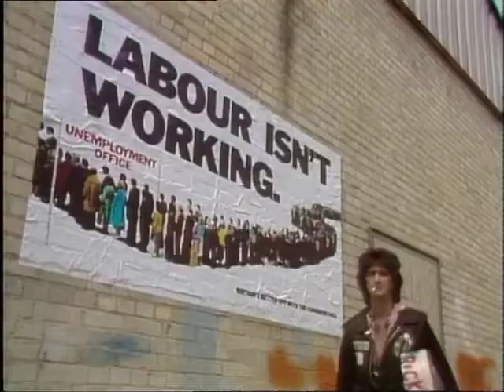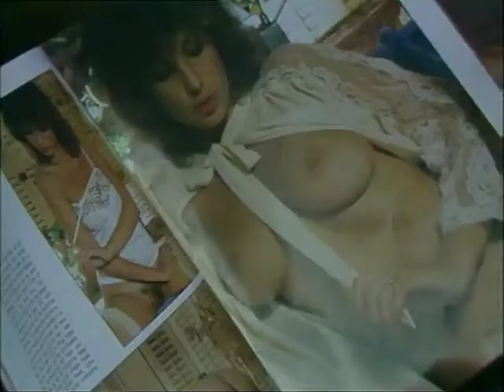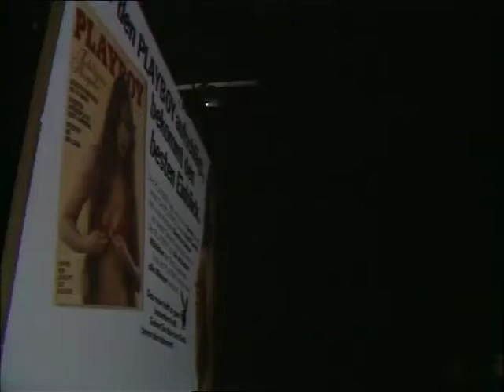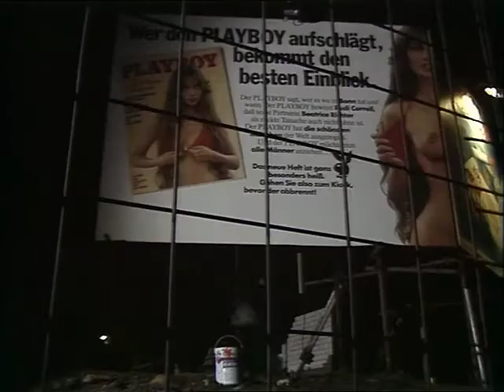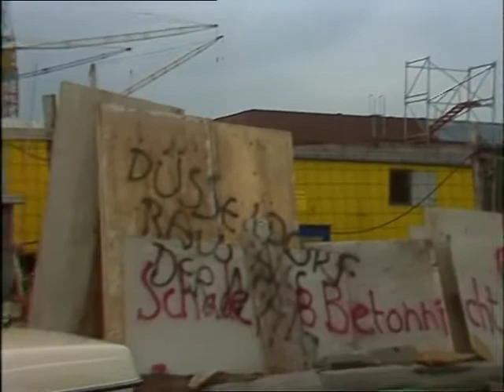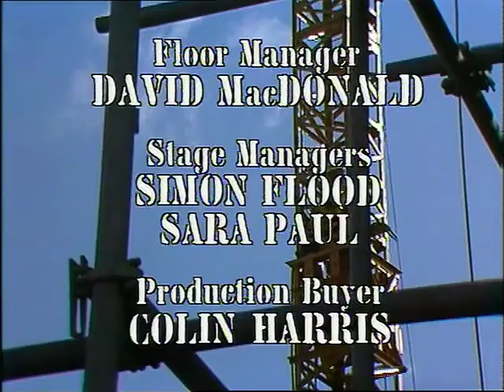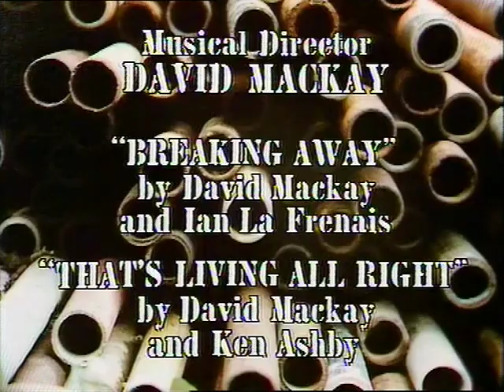Auf Wiedersehen Pet (S01E08) - The Fugitive